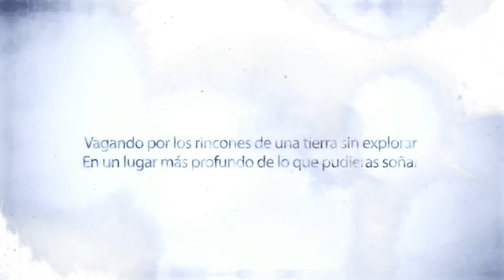Trailer de Child of Light titulado The World of Lemuria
Nuevo tráiler de Child of Light, el preciosista plataformas con toques de RPG desarrollado por Ubisoft para PS3, PS4 y PC. Únicamente disponible en formato digital.